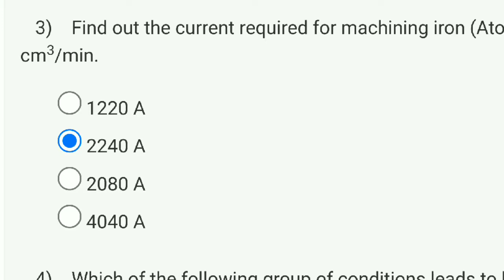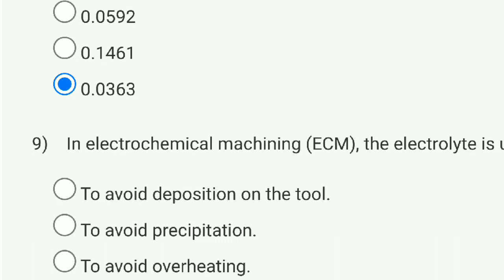Manufacturing Process Technology I & II Week 9 Quiz Answer Solution 2022 | NPTEL | SWAYAM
This video is for providing on Manufacturing Process Technology I & II

This video is made in topic of  Manufacturing Process Technology I & II